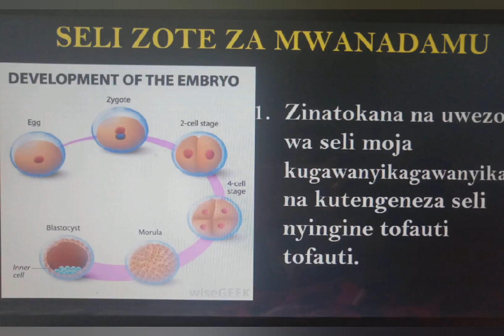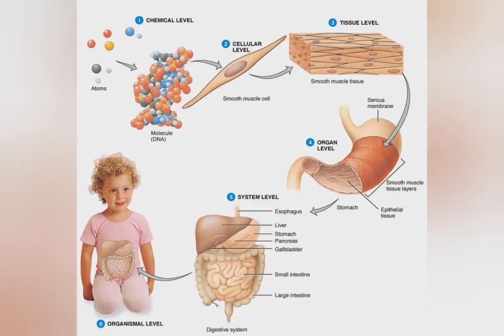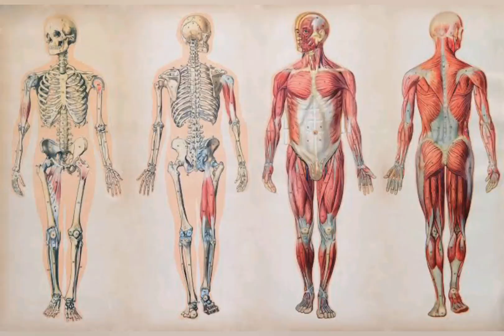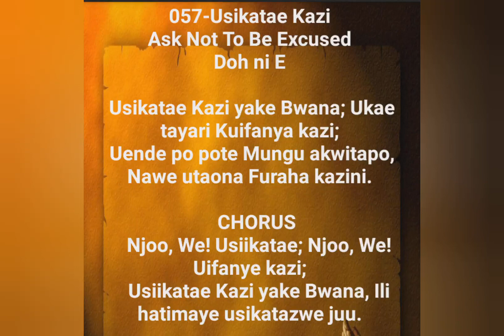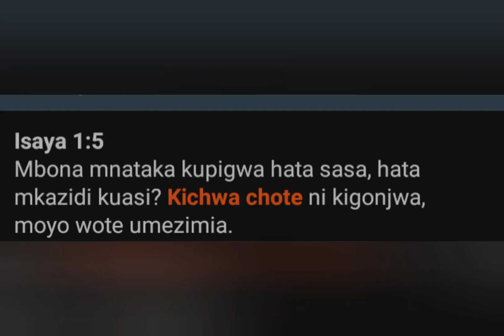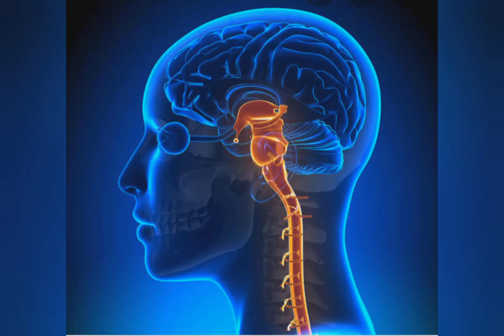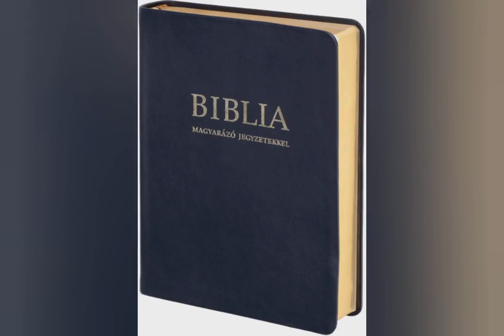INJILI NA SAYANSI YA MWILI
Biblia inatueleza juu ya Afya ya miili yetu na kwanamna mwili ufanyavyo kazi ndivyo hata kanisa lake hufanya kazi.

    Katika mada hii fupi tumeitoa ili ituanshe na kututia moyo kuifanya kazi ya Bwana.

      Unarikiwe unapokuwa ukiendelea kuifanya kazi shambani mwa Bwana.

     Tunavyohitaji chakula ili kuihifadhi nguvu ya mwili wetu, ndivyo tunavyomhitaji
Kristo, Mkate (chakula) ulioshuka kutoka mbinguni, ili kuendeleza maisha yetu ya kiroho
na kutupatia nguvu ya kufanya kazi za Mungu. Kama mwili wetu unavyoendelea daima
kupokea lishe inayoendeleza uhai wetu na nguvu, ndivyo roho zetu zinavyopaswa daima
kuwasiliana na Kristo, kujitoa kwake na kumtegemea yeye kabisa.